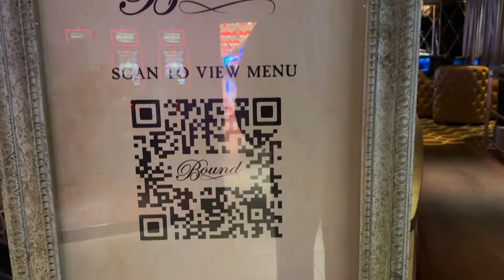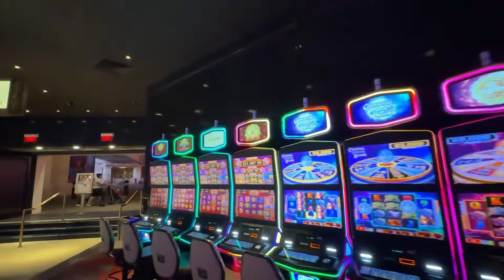Walking Vegas Hotels Thanksgiving Eve Cromwell Hotel & Casino on Las Vegas Strip